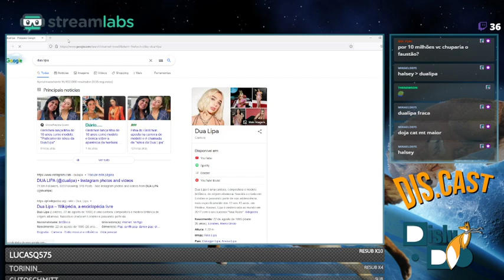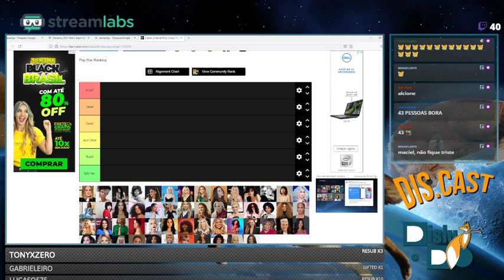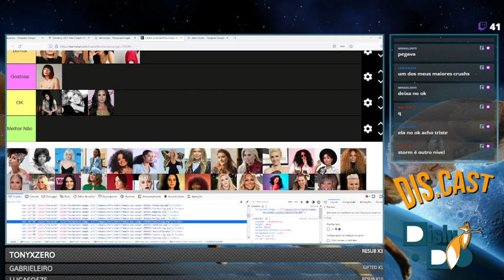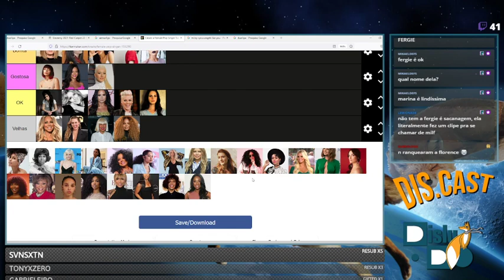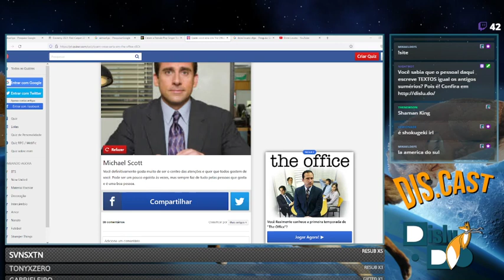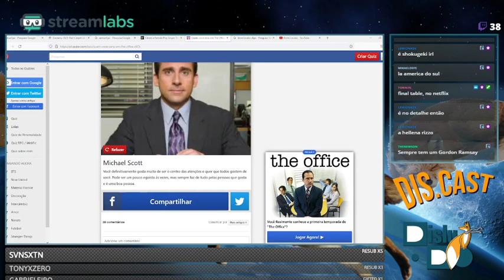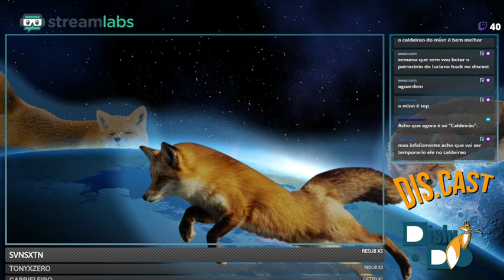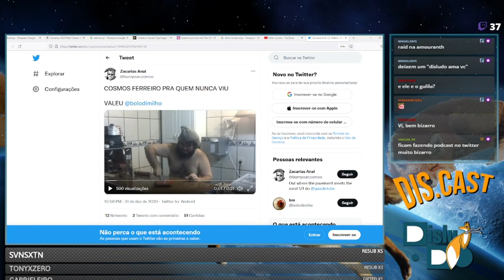dis.cast #107 - O podcast das divas pop